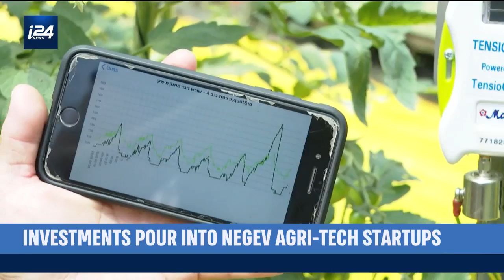Hi-Tech Agriculture Booming in Israel's Negev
ISRAEL BUSINESS WEEKLY | Does the future of agriculture lie in Israel's Negev desert?  i24NEWS Technology and Innovation Correspodent Ariel Levin-Waldman reports